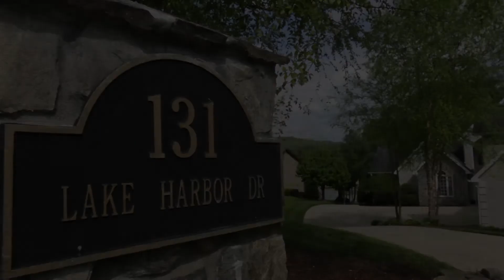SOLD! 131 Lake Harbor Dr | Johnson City TN | MLS 361772 | Realtor Josh Taylor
SOLD! Offered at $899,985. This is one of best deals in Lake Harbor. This 7200+ sq ft home has undergone extensive updating and has been meticulously maintained. Featuring 5 bedrooms and 5.5 baths set up for lake lifestyle living. The wonderful open floor plan is designed to capture the gorgeous lake views with windows and decking on every level. The chef's kitchen has recently been updated with new granite and stainless appliances and boast a walk in pantry. The main level master captures more lake views with access to the deck, huge bath that has recently been updated and his/her's walk in closets. A well appointed office, and large laundry room finish out the main level. Upstairs you will find guest suites with private balconies & baths, separate living space, and huge 5th bedroom/bonus room that could be used for many purposes. Downstairs is set up for entertaining with game room, wet bar, media area, and safe room. Outside you find gorgeous landscaping, great patio area, and the double level dock features a 6000 lb boat lift and double jet ski dock. The 4 car garage has heat/air as well as a workshop area. The house is set up for a generator, has RV hookup, and central vacuum. This is a one of a kind opportunity and the owner is forced to sell due to job relocation. You will love this home from the moment you set foot on the property. Buyer/Buyer's Agent to verify all information. Call Josh to see it in person.

Ready to sell your home? Just fill out this form to get started. to learn about my proactive marketing. Curious to see how your home stacks up against current homes on the market?